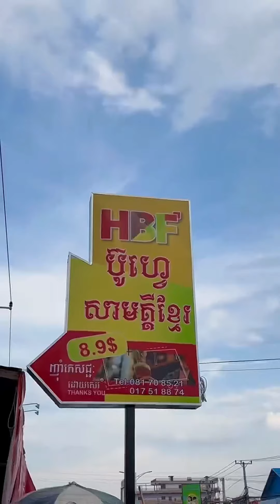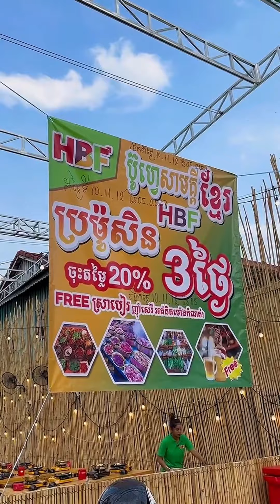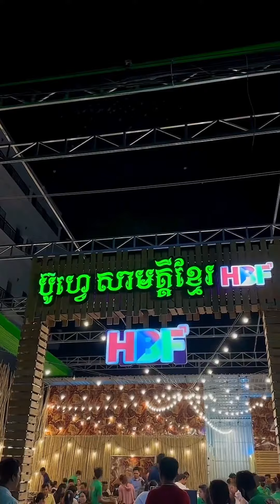HBF ប៊ូហ្វេសាមគ្គីខ្មែរ ចំការដូង - ប៊ូហ្វេគ្រឿងសមុទ្រ seafood បុហ្វេ | Mr Heng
🙋🏻‍♂️ប៊ូហ្វេសាមគ្គីខ្មែរ HBF ម្នាក់ 8.9$ បញ្ចុះតម្លៃ 20% រយះពេល 3ថ្ងៃពេញ🤭

👉🏻មានគ្រឿងសមុទ្រស្រស់ មានសាច់ច្រើនសំបូរបែប🦞🦀 Free ស្រាបៀរ និង Freeទឹកក្រូច ការ៉េមបង្អែម ហូបមួយសេរី ហូបមួយតឹងពោះ អស់តែម្នាក់ 8.9$ទេ

👋Promotion: ថ្ងៃ 10-11-12 ខែ ឧសភា 2023 បញ្ចុះតម្លៃ 20% ភ្លាមៗ

🏡ឈ្មោះហាង: HBF ប៊ូហ្វេសាមគ្គីខ្មែរ ចំការដូង
📲លេខទូរសព្ទ័ទាក់ទង: 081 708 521/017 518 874

⏰ចាប់ផ្តើមបើកពី: 4:00ល្ងាច - 10:00យប់
📍ទីតាំង: នៅលើផ្លូវ ចំការដូង ហួសស្ពានថ្មប្រហែល 500m

📞ទំនាក់ទំនងទិញហ្វ្រេនឆាយ HBF ប៊ូហ្វេស៊ុបនឹងសាច់អាំង តាមរយៈ 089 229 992